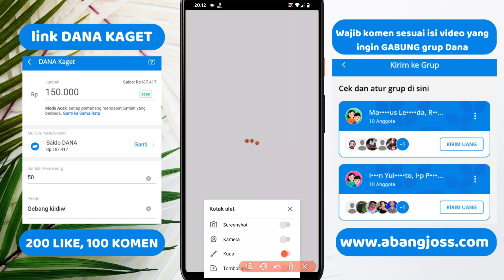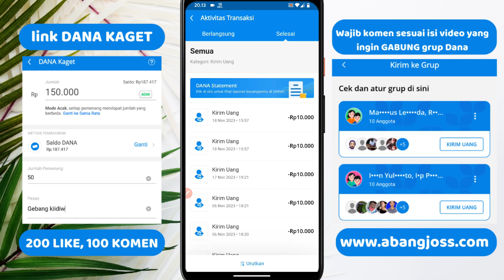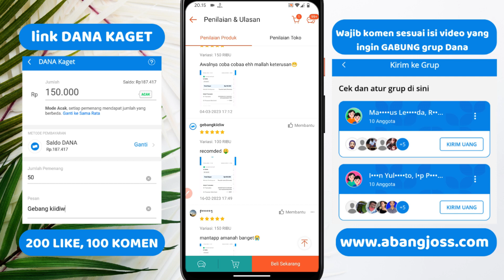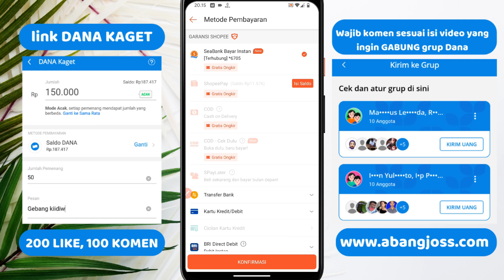CARA PALING MUDAH UNTUK MENCAIRKAN SHOPEE PAYLATER TERBARU NOVEMBER 2023 - HITUNGAN MENIT SALDO CAIR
200 LIKE DALAM WAKTU 1 HARI = Rp100.000
500 LIKE DALAM WAKTU 1 HARI = Rp300.000
1000 LIKE DALAM WAKTU 1 HARI = Rp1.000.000